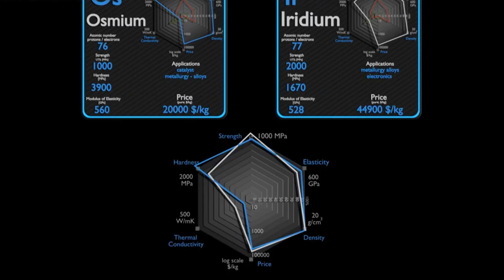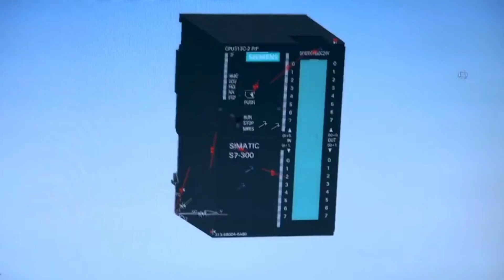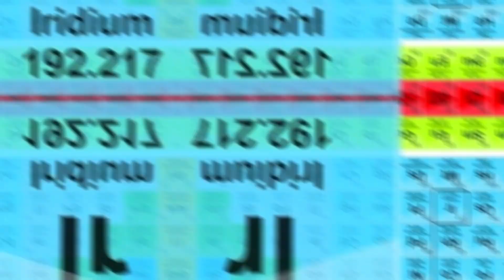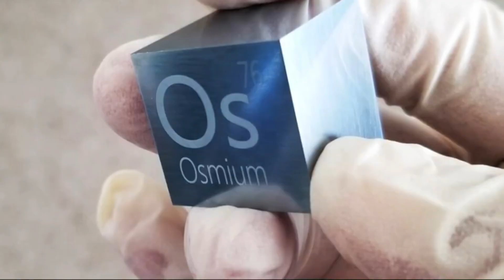Iridium | Element 77 of the Periodic Table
🌌💫 Known for its impressive density and high melting point, iridium is one of the rarest elements on Earth. 🌍🔍 It’s crucial in manufacturing spark plugs 🚗🔥, crucibles for high-temperature experiments 🧪🔥, and even in space missions for its durability against harsh conditions. 🚀🔧 Iridium’s resilience and rarity make it a fascinating element with remarkable applications.